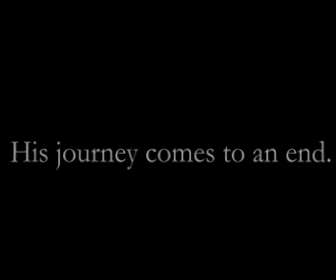The Vows of The Half-Blood Prince (Whisper)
A prequel to The Plight of the Half-Blood Prince.

SPOILERS ABOUND

I started making this before I read DH, but since my theory of 'Dumbledore was cursed by ring' was correct and nothing else was contradicted, I decided to finish it.

Alrigt, here's the plot:

Dumbledore has been cursed by the ring, and Snape is asked to kill him because not only is he going to die anyways, but Draco is out to kill him and Dumbledore doesn't wish for the poor boy's soul to be split.

Meanwhile--Narcissa [represented by Gwyneth Paltrow) is struggling with her husband's absence and his imprisonment in Azkaban. She's tortured by memories of her husband and is feeling impossibly lonely when she gets an unexpected visitor: Voldemort. He claims to have a task for her. Narcissa is first hesitant, but remembers that he is her husband's lord. She agrees and finds out the task is to enter Snape into an Unbreakable Oath to kill Dumbledore if Draco is unable (and Voldemort knows he will be unable). He does so to ensure Snape's loyalty.

Narcissa goes, acting her part wonderfully, and tricking her sister to come along with her, to bind them.

Of course, you know how the book goes. Snape is already under Dumbledore's orders and must agree. As he returns to school he is tortured by the idea of what he must do. He knows he will soon be forced to murder his greatest mentor. He begins to take it out on his students, because of the stress of knowing how this will soon effect himself, and even Harry (memory of him crying).

It goes to the argument between Snape and Dumbledore. Snape is unsure if he can kill DD, but no good comes from the argument. Snape has no choice.

And the scene on top of the astronomy tower unfolds. Snape still hesitates. He knows that as soon as he does this, the Order will hate him and he will be trapped in a position he wants no part of. But DD reminds him of his vow, by saying one word: Please... With a flash of memories reminding him of why he must (his loyalty to Dumbledore, the lives of Potter and Malfoy, his Vow to Narcissa, and his mistake of ever becoming a Death Eater), he fulfills his Vow and kills Dumbledore.

He grabs Draco and flees. Harry pursues and they fight. Harry calls him coward, and, in pain because of the loss and the choice he had to make, Snape screams at him "DON'T CALL ME COWARD!"

Snape returns to Voldemort who is pleased with him, but he is tortured by what he has done and what is left to come.

Memories or thoughts are in greyscale
Clips are from: Proof, all four Harry Potter's, Merlin, and LOTR
Song is Whisper by Evanescene